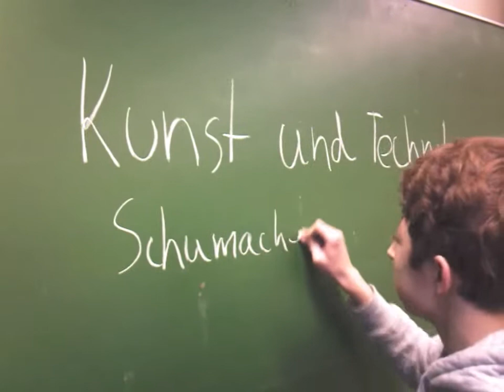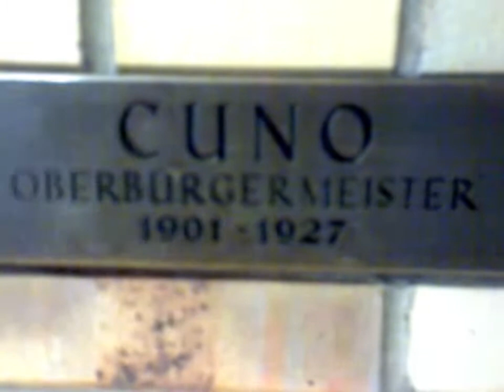Kunst und Technik - Schumacher trifft Cuno in Hagen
Mit diesem Film wollen wir zeigen, dass Kunst und Technik kein Widerspruch sein muss.
Denn da, wo gearbeitet wird, findet Kunst häufig keine Beruecksichtigung,
Anders ist es bei uns im Cuno-Berufskolleg . Hier begegnen wir, die Auszubildenden,Schueler und Lehrer, alltaeglich Mosaikarbeiten des beruehmten Hagener Kuenstlers Emil Schumacher und einer Bueste des ehemaligen Oberbuergermeister der Stadt Hagen, Herrn Cuno.
Schumachers Mosaikarbeiten sind im Eingangsbereich des Hauptgebaeudes und in Unterrichtsraeumen des C- Gebaeudes, wo schwere CNC-Maschinen stehen, zu bewundern.
Bei der Musikauswahl haben wir uns einerseits von den Objekten und deren Inhalte inspirieren lassen ( z.B. Schiffsmotive im Mosaik - Hintergrund Wasserplaetschern) andererseits haben wir eine eigenes Musikpassage, auf der Basis der Noten, die sich aus den Namen "Schumacher" und "Cuno" ergeben, komponiert.